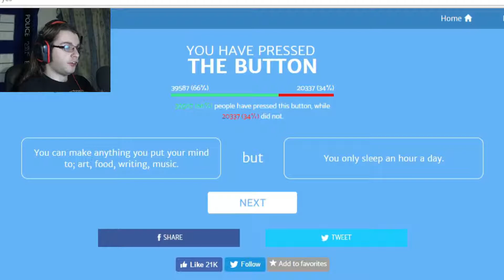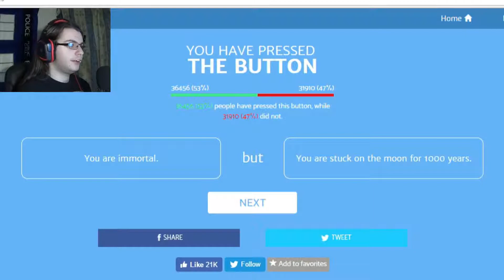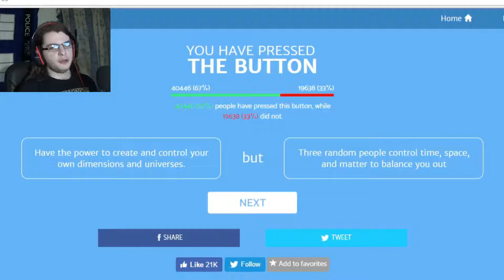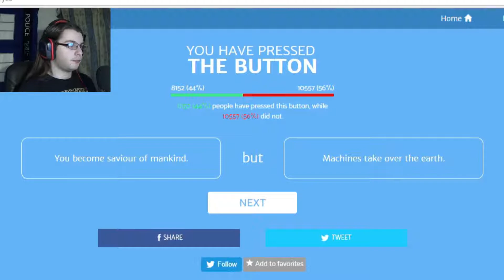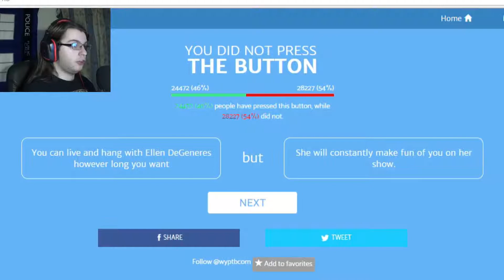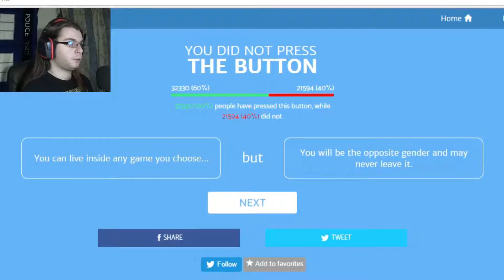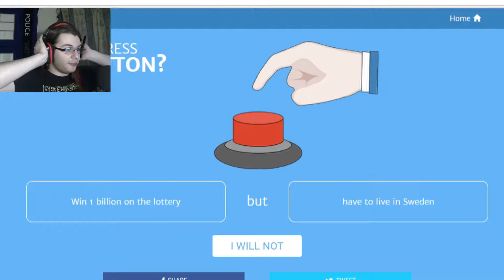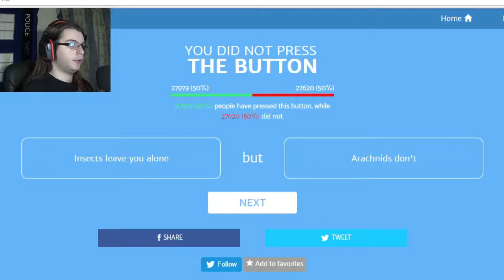WORLD PEACE BUT YOU'RE HATED?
Would you press that button?